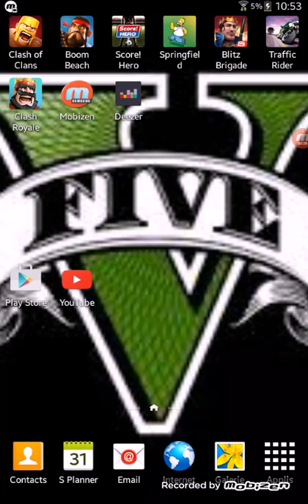2 avril 2016